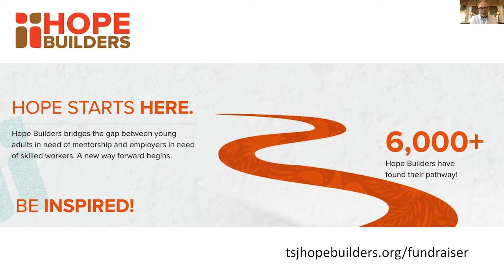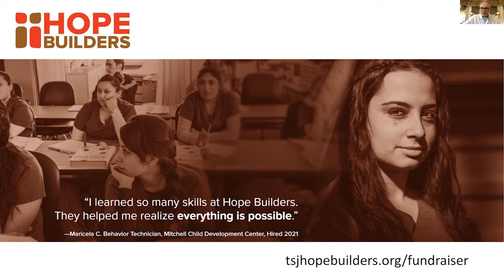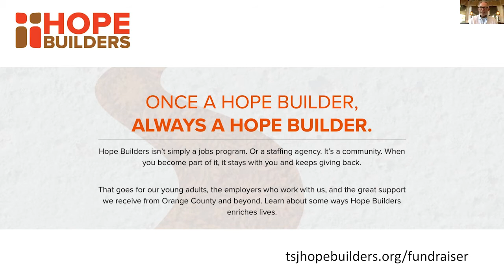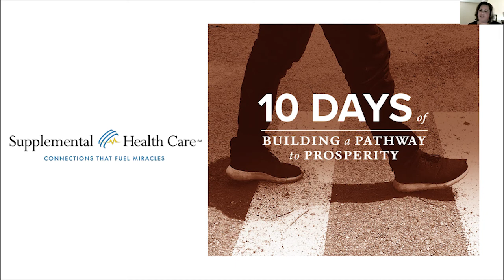10 Days of Building a Pathway to Prosperity: Dominique Dawes